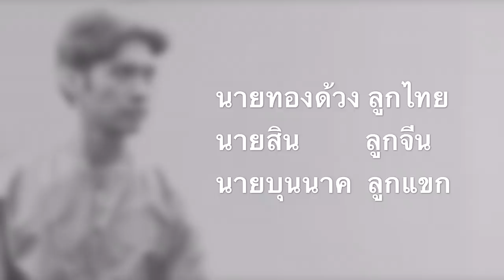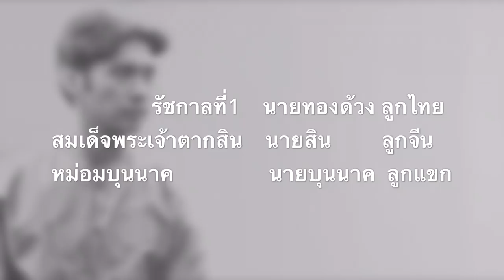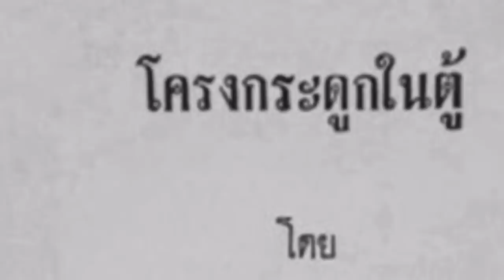ข้อพิพาท พระเจ้าตาก กับ ต้นสายบุนนาคหม่อมบุนนาค ผู้รอดด้วยเชี่ยนหมากนาก